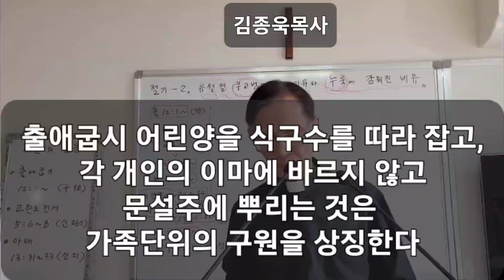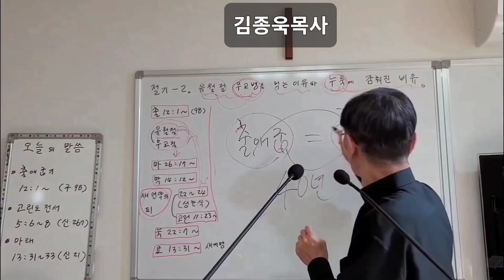834. 출애굽기 12장은 구약의 복음장. 김종욱목사 강해